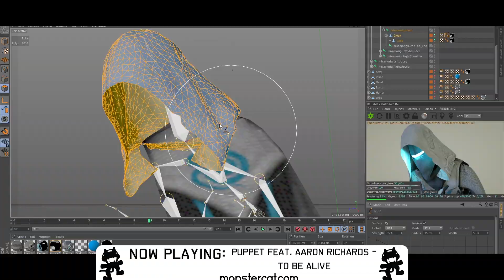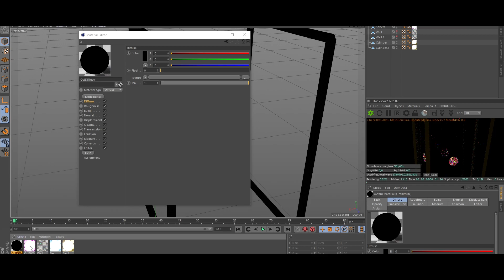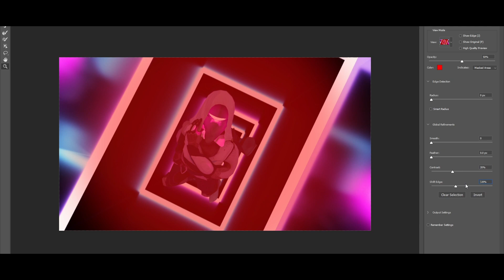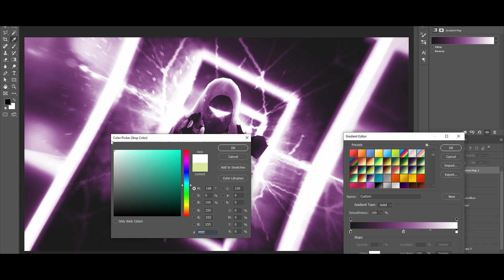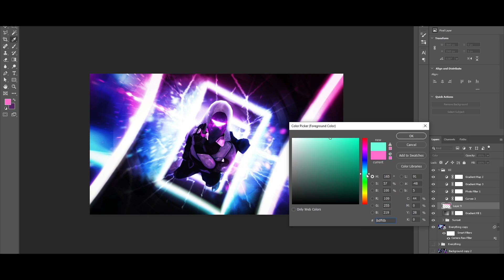Graphics Speedart - Quantum Tunnel [12]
Light speed is too slow! We're gonna have to go right to... Ludicrous Speed!

I actually put Octane to use this time with a new and improved PC build and man, I don't know how my old PC didn't explode when rendering this kind of stuff.

Song Title - Puppet feat. Aaron Richards - To Be Alive